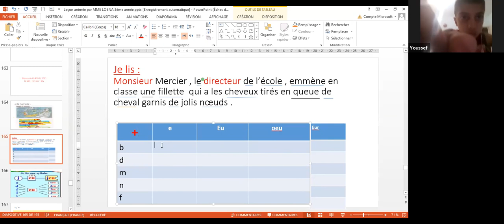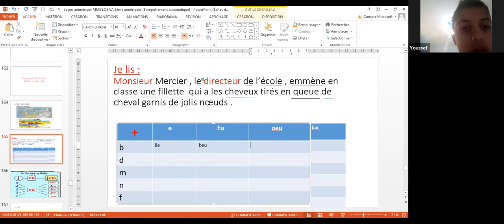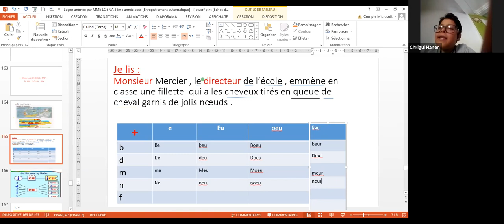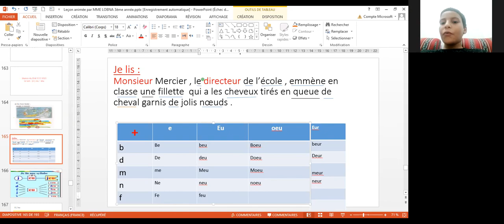F2 le 14 7 2021 2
دورة اللغات -فرنسية مستوى 2